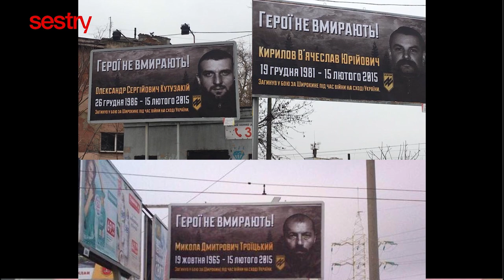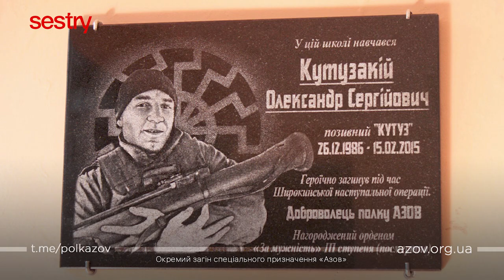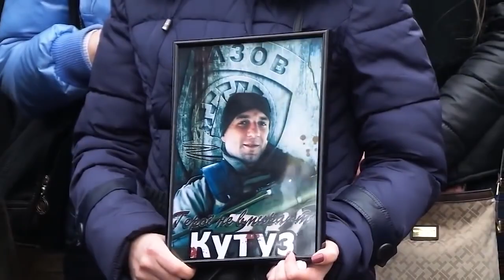ЖІНКИ АЗОВУ | Світлана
Старший син Світлани Ворової — боєць «Азову» з позивним «Кутуз» — загинув у 2015 році. Жінка вирішила, що має продовжити його справу. У 2020-му вона році вступила до лав легендарної бригади.

Світлана («Грація») була 11 місяців у полоні, але не зламалася. Сьогодні військова знову в строю.

Автора циклу: Надія Гордійчук